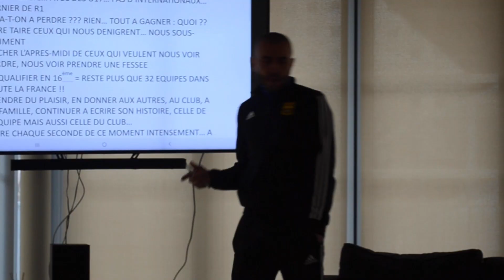Inside Gambardella 2021-2022 - AS Saint-Priest-Lyon La Duchère - 32 ème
Retrouvez l'Inside Gambardella de nos U18 face à Lyon La Duchère. Si vous voulez vivre ou revivre le match de nos Sang Or face contre Lyon La Duchère en 32 ème de finale de la Gambardella vous êtes au bon endroit. 🟡🔴

Réalisation : Julien BOUARD